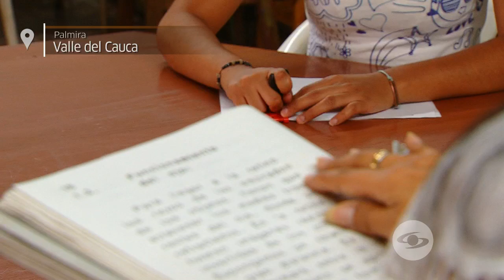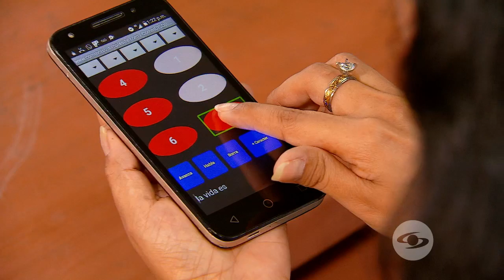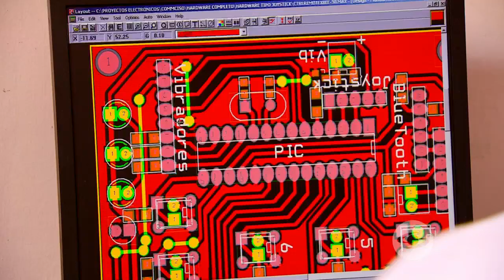Francisco García - Tecnología e Innovación 2019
Cuando Francisco tenía apenas 2 años, su familia migró a Venezuela buscando un mejor futuro. Se convirtió en un reconocido ingeniero electrónico que participó en la automatización eléctrica de ese país y llegó a ser catedrático de la Universidad Santiago Mariño de Maracaibo.  Vivió España una corta temporada y hoy con 54 años encima y una familia hecha en el vecino país, ejerce su profesión en Palmira Valle.

En medio de sus ganas de innovar e inolucrar la tecnología con la inclusión, creó la aplicación “Braille Hands”, una app que, usando los 6 puntos del lenguaje de ciegos, crea letras y palabras con sentido completo.

El siguiente reto fue acondicionar el dispositivo para personas sordociegas y allí apareció Jarol, un hombre al que Francisco le diseñó un aparato que vibra en los puntos braille, permitiéndole con solo poner los dedos crear letras y palabras.